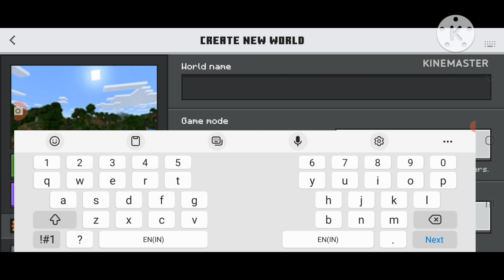Minecraft pe survival series || 1.20 [in Hindi] || pls subscribe || mcpe